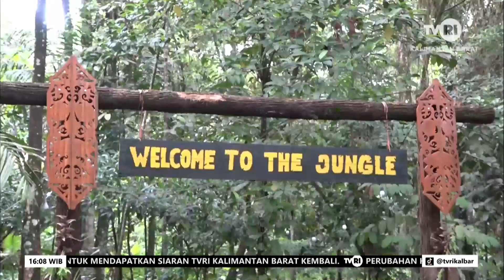24 JANUARI 2024 MENJAGA HUTAN KOTA, MENGURANGI EMISI KARBON